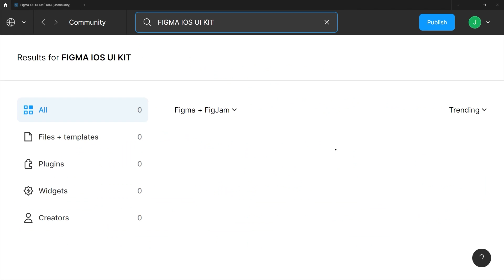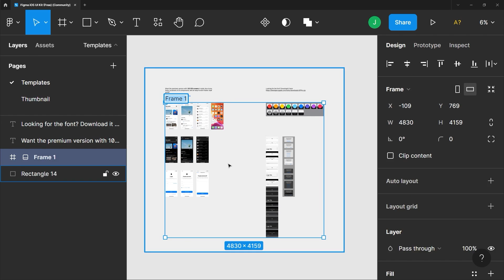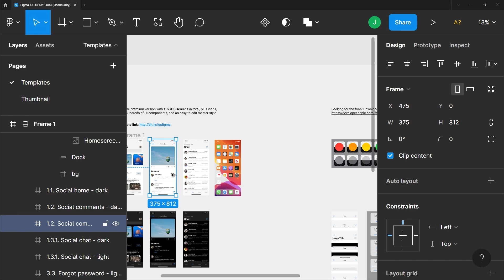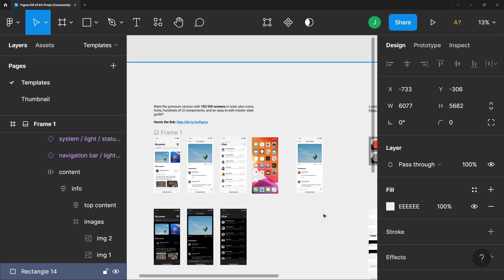Figma Tutorial Preview: Work With Figma Canvas